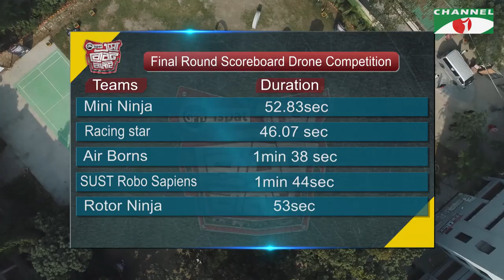GPH Ispat Esho Robot Banai | Episode 35 | Reality Shows | Channel i Tv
GPH Ispat Eso Robot Banai
Reality Shows